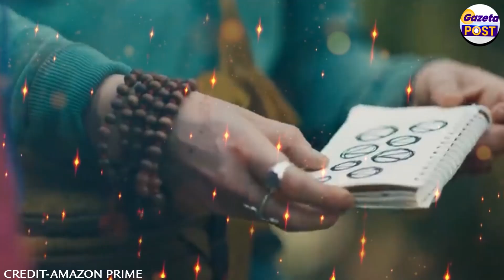Outer Range Season 2 Preview and What to Expect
Today, we have some exciting news to share about 'Outer Range' Season 2 on Prime Video. You've been eagerly waiting for it, and we've got some insights about the release date and possible plotline. So, let's jump right in.